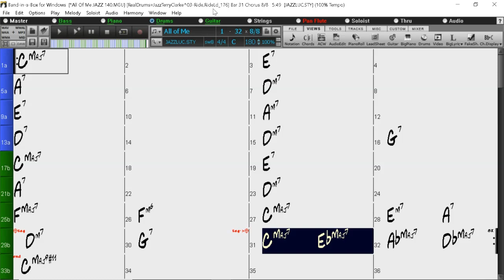BACKING TRACK - ALL OF ME (Gerald Marks, Seymour Simons) (C) 180 BPM SWING